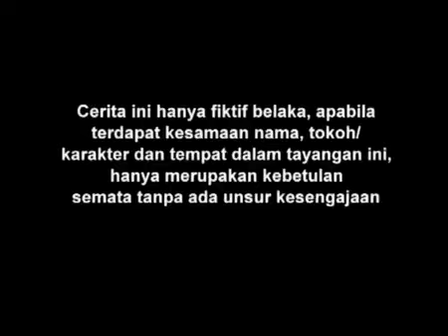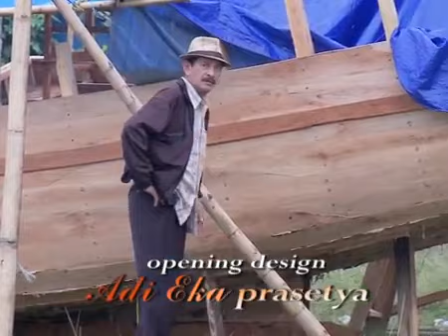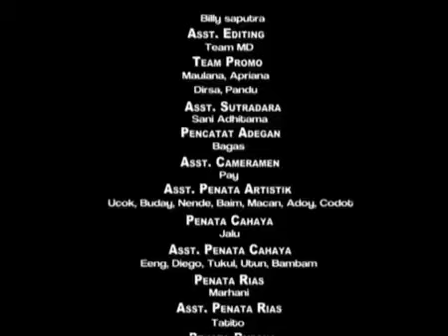Hidayah Special Ramadan - Ibuku Bukan Ibu Biasa